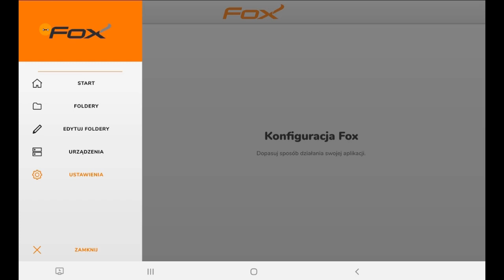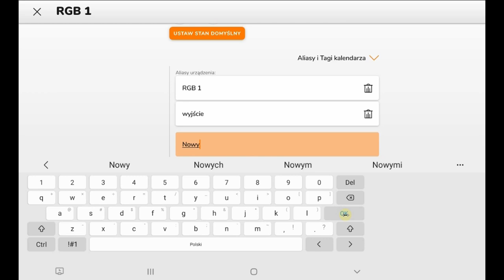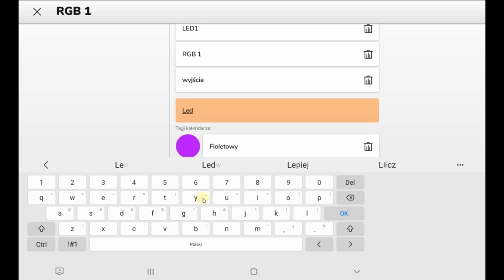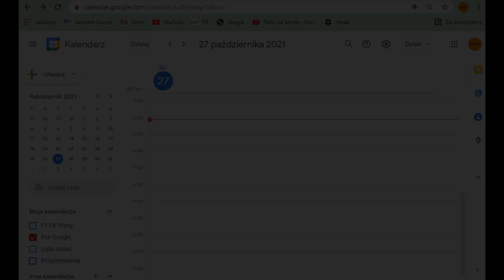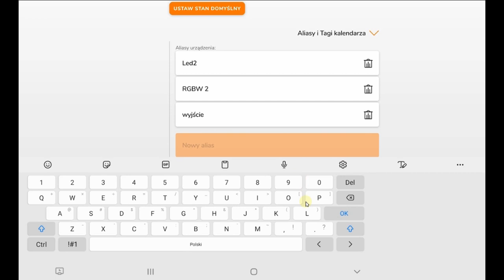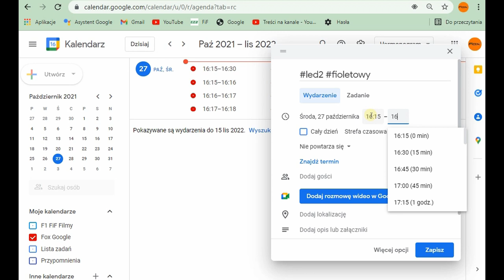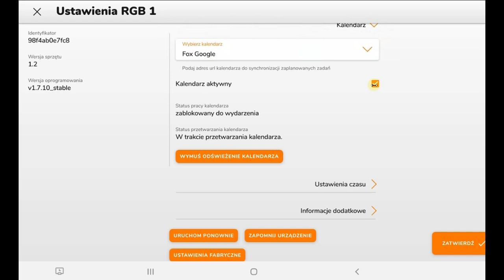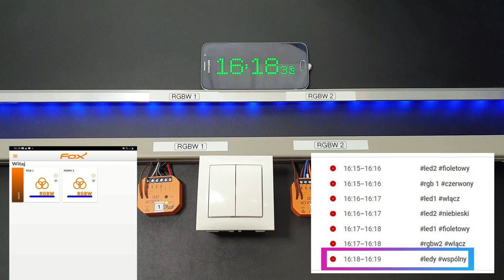System wifi FOX F&F Tworzenie programatorów w oparciu o kalendarze internetowe google safari outlook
Z filmu dowiesz się jak tworzyć programatory czasowe w oparciu kalendarze internetowe google, safari, outlook.  Jak włączać i wyłączać urzązenia o określonej porze również w oparciu o funkcje astronomiczne.

0:07 Programatory – Wstęp, Aliasy i Tagi
1:39 Konfiguracja pierwszego modułu
6:10 Wpisy w kalendarzu – moduł pierwszy
8:38 Konfiguracja drugiego modułu
10:30 Wpisy w kalendarzu – moduł drugi
12:52 Kalendarz – odświeżanie ręczne
14:22 Programatory w działaniu 😊